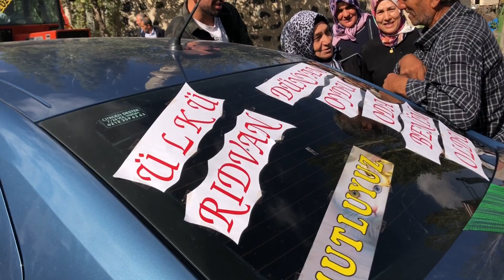DAMAT EVİNE GELİŞLERİ GÜNDEM OLDU KOZLU KÖYÜ KAĞIZMAN ERAY PRODÜKSİYON